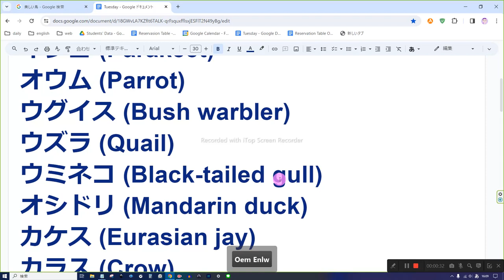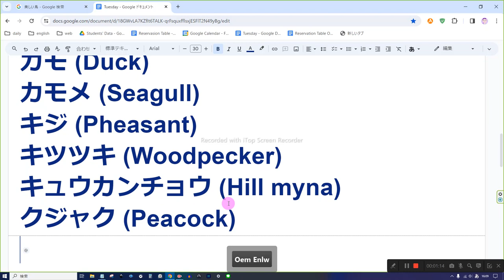えいご おんどく 14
アヒル (Domestic duck)
アホウドリ (Albatross)
イソシギ (Sandpiper)
インコ (Parakeet)
オウム (Parrot)
ウグイス (Bush warbler)
ウズラ (Quail)
ウミネコ (Black-tailed gull)
オシドリ (Mandarin duck)
カケス (Eurasian jay)
カラス (Crow)
カササギ (Magpie)
カッコウ (Common cuckoo)
カナリア (Canary)
カモ (Duck)
カモメ (Seagull)
キジ (Pheasant)
キツツキ (Woodpecker)
キュウカンチョウ (Hill myna)
クジャク (Peacock)